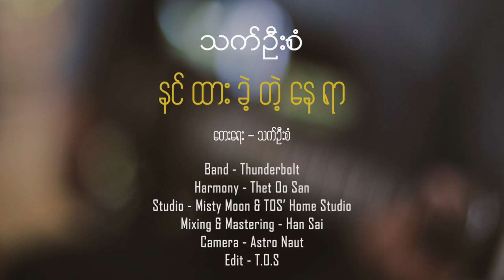နင်ထားခဲ့တဲ့နေရာ (Nin Htar Khe Tae Nay Yar) - သက်ဦးစံ (Thet Oo San) [Official Music Video]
Song Writer - Thet Oo San
Band - Thunderbolt
Harmony - Thet Oo San
Studio - Misty Moon & TOS' Home Studio
Mixing & Mastering - Han Sai
Camera - Astro Naut
Edit - T.O.S